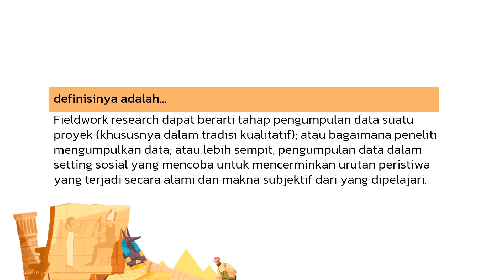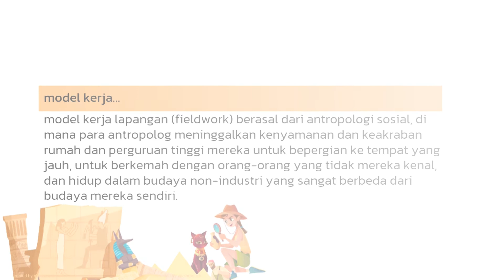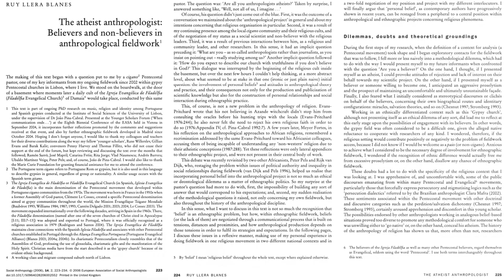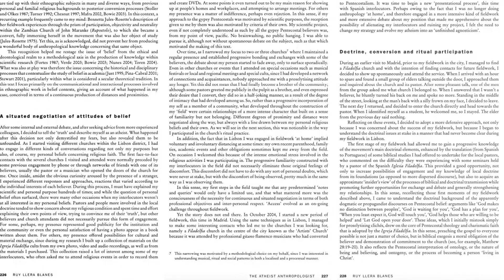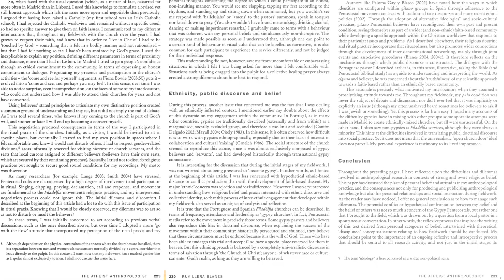APA ITU FIELDWORK RESEARCH?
KVFA Institute adalah Kampus Virtual Ferdi Arifin yang menyajikan konten dunia kampus, baik ranah akademik maupun non akademik.